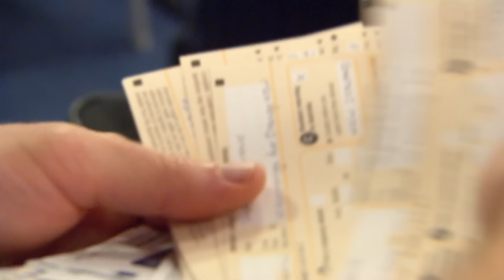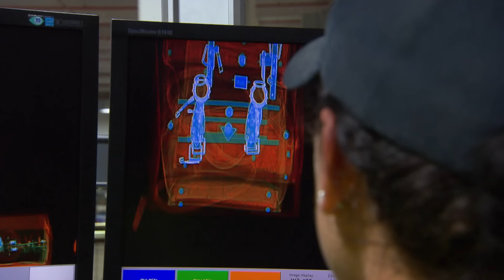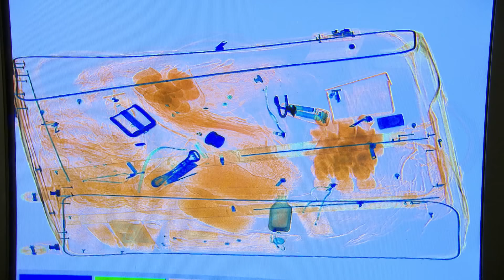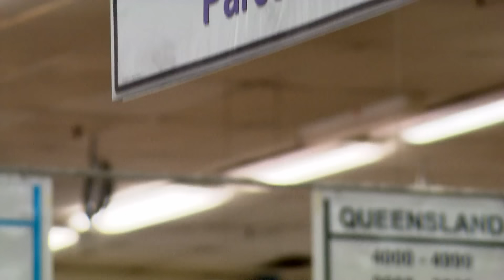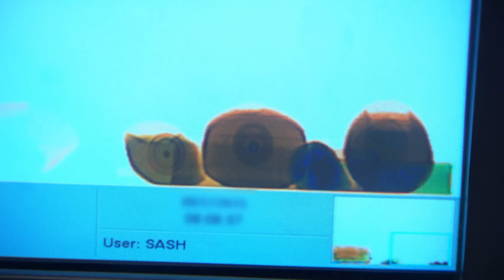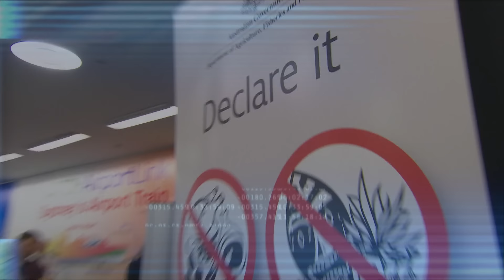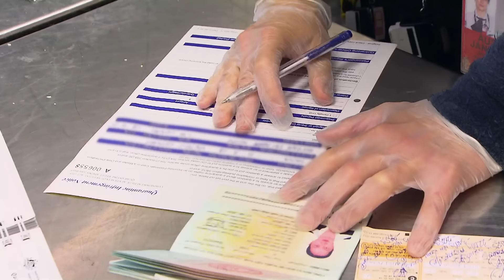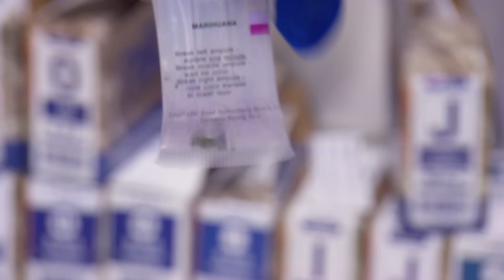Frisk Search Reveals Dr*gs Taped in Traveller's Jeans 😲 S10 EP12 | Border Security Australia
A couple admits to using while another passenger has a monumental amount of fish in her bags!